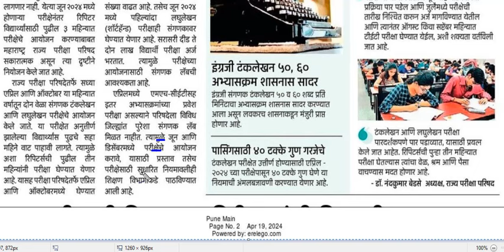GOOD NEWS UPDATE - टंकलेखन लघु लेखनाची मिळणार पुन्हा संधी | Marathi Typing Test